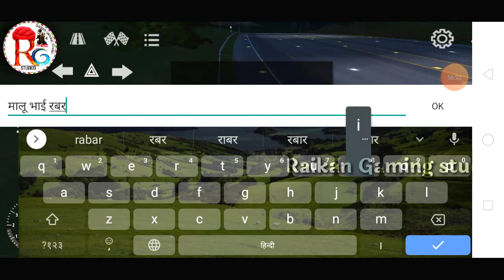🔥Best car gaming videos || car game || New gaming videos 2020 || gaming video .